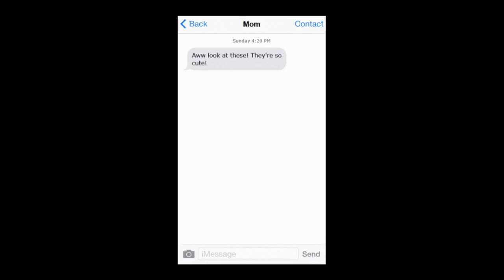21 Savage - Red Opps (but with Corgis)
yeah idk about this one either...
Thanks mom for dealing with my bullshit, love ya :)

I needed another break from the SimpleFlips Ligma Video, it hurts my brain to think about how much left there is to edit.

So basically after a brief text convo with my mom I was compelled to make a music video of corgi's over the song Red Opps by 21 Savage. A few hours later and now this video exists.

This one is a little different to say the least, but I had alot of fun making it. Hopefully you found it quality, somehow.